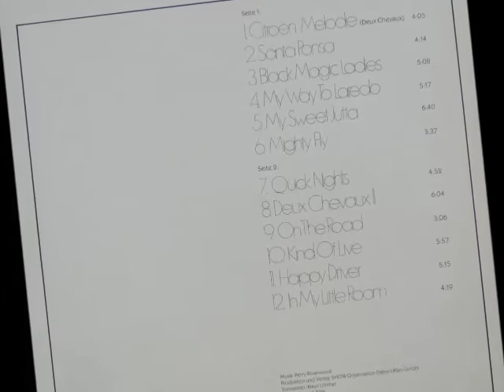Perry Rosewood - Citröen melodie 1979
Engineer – Klaus Löhmer